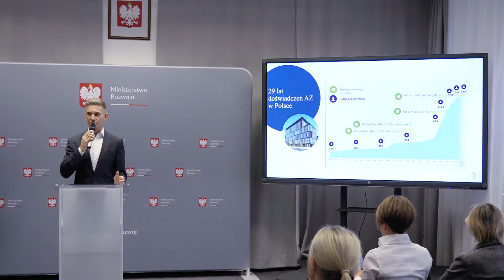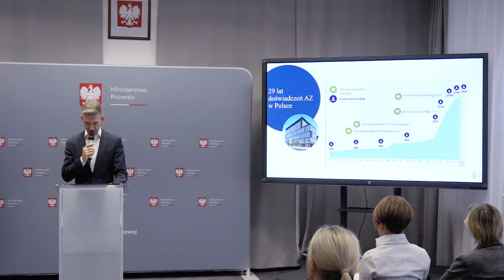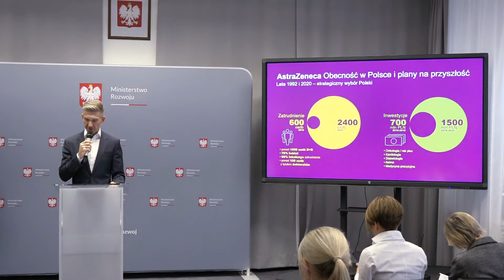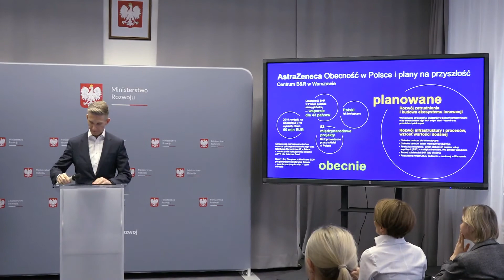Polska staje się biotechnologicznych hubem